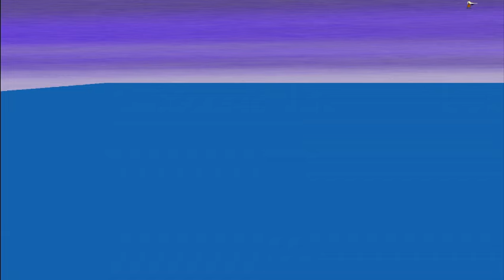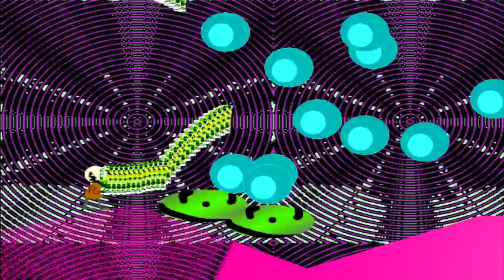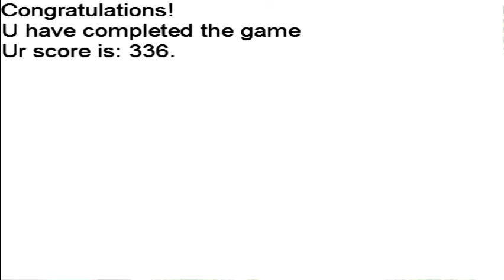[ENGLISH] The Johnny Series - Johnny 31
uncle fred and johnny rutter